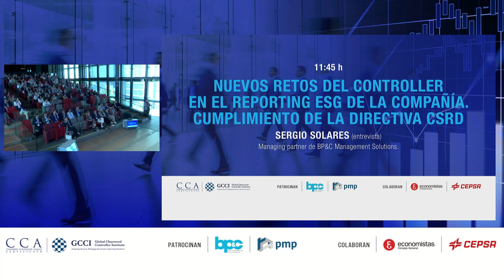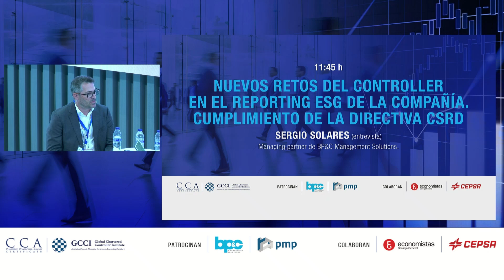Controller Centricity 2024. Sergio Solares. Retos del Controller en el reporting de la compañía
Entrevista con Sergio Solares, Managing Partner de BP&C Management Solutions, sobre los retos del Controller en el reporting ESG de la compañía para cumplir con la directiva CSRD.

Afirma en su intervención que los datos deben entenderse desde una visión estratégica de gestión de procesos.

Recuerda que el Controller de gestión debe ser considerado como el copiloto de la dirección general, por lo que deberá participar de la toma de decisiones en la empresa.

Puedes ver todos los vídeos del Controller Centricity 2024 en nuestro canal de Youtube.